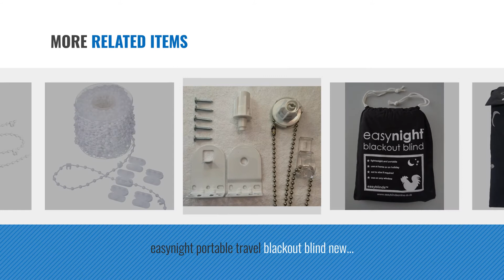Top 10 Window Treatments Blinds [2018]: AmazonBasics Blackout Blind with suction cups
New! 2019 Black Friday / Cyber Monday Windows Blinds Deals and Updates.

Black Friday / Cyber Monday AmazonBasics Blackout Blind with Suction Cups by AmazonBasics

Black Friday / Cyber Monday Pack of 10 89mm/3½" Vertical Blind Bottom Weights by Kingston Blinds Limited

Black Friday / Cyber Monday Ashley Housewares Triple Venetian Blind Cleaner - Removable, Hand Washable Microfibre by Ashley Housewares

Black Friday / Cyber Monday Roller Blind Fittings Replacement Repair Kit 25mm Child Safe Spare by Furnished

Black Friday / Cyber Monday WinHux® Telescopic Window Pole Rod Opener Designed to Control VELUX® Skylight Roof by WinHux

Black Friday / Cyber Monday easynight portable travel blackout blind new improved (Large) by easyblinds

Black Friday / Cyber Monday 25mm Quality Metal Bracket Upgrade Roller Blind Fittings Spare Kit White Heavy Duty by Furnished